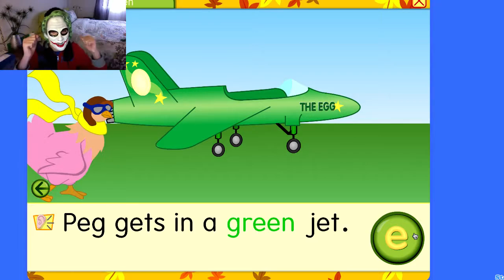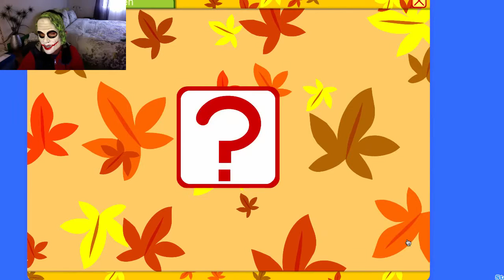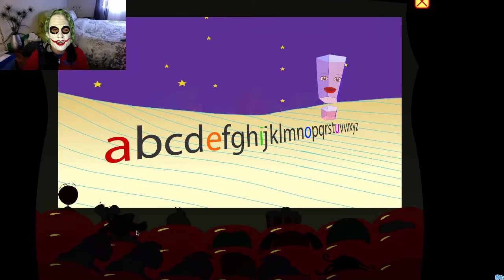HEN IN THE WEB | Starfall #17